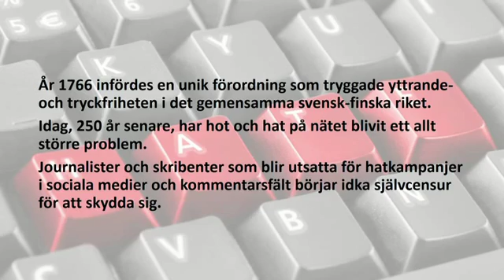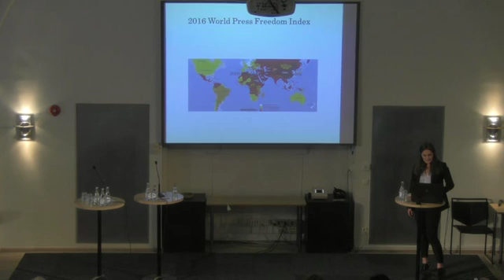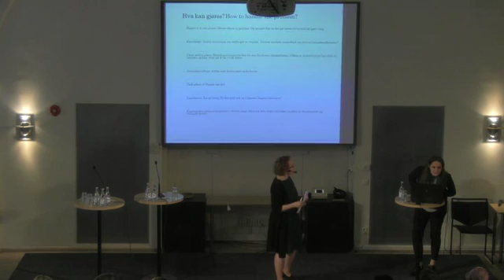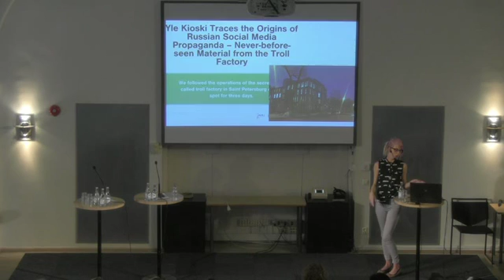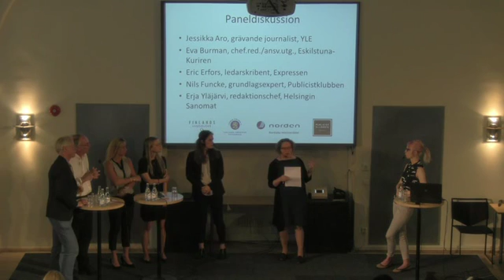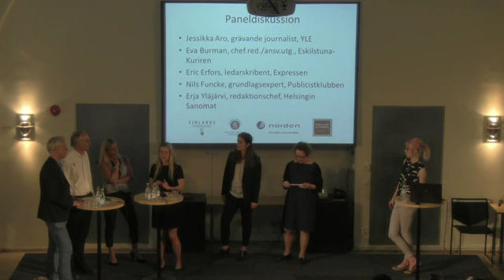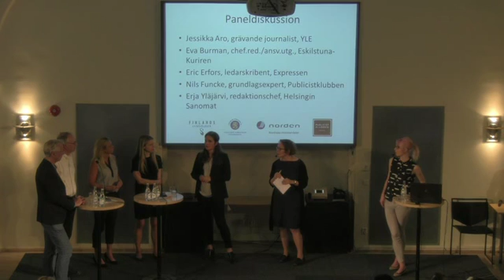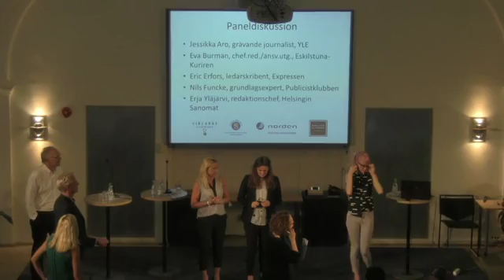NÄTHAT I SVERIGE OCH FINLAND – ETT HOT MOT YTTRANDEFRIHETEN?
År 1766 infördes en unik förordning som tryggade yttrande- och tryckfriheten i det gemensamma svensk-finska riket. Idag, 250 år senare, har hot och hat på nätet blivit ett allt större problem. Journalister och skribenter som blir utsatta för hatkampanjer i sociala medier och kommentarsfält börjar idka självcensur för att skydda sig. Hur kan vi värna om yttrandefriheten, en grundsten i vårt öppna nordiska samhälle? Var går gränsen mellan olaga hot och rätten att yttra sig? Hur ser situationen ut i de nordiska länderna? Vilka konkreta åtgärder har vidtagits för att komma åt problemet? Välkommen till ett seminarium där vi fördjupar oss i dessa frågor.

17.30 Välkommen
Anders Eriksson, direktör för Finlandsinstitutet
Jarmo Viinanen, Finlands ambassadör i Sverige

17.40 Hot mot journalister i Norden
Ragnhild Mølster, PhD, forskningsförmedlare och biträdande redaktör Nordicom – Nordiskt kunskapscenter för Medie-och Kommunikationsforskning/Universitetet i Bergen

18.00 Erfarenheter av näthat
– My year as a pro-Russia troll magnet (på engelska)
Jessikka Aro, grävande journalist, Yle

18.10 Diskussion
Nils Funcke, grundlagsexpert, styrelsemedlem Publicistklubben
Erja Yläjärvi, redaktionschef, Helsingin Sanomat
Eva Burman, chefredaktör och ansvarig utgivare, Eskilstuna-Kuriren
Eric Erfors, ledarskribent, Expressen
Måndag 9 maj 2016